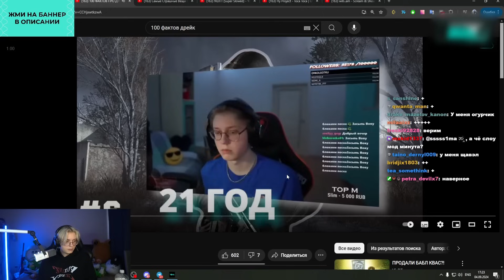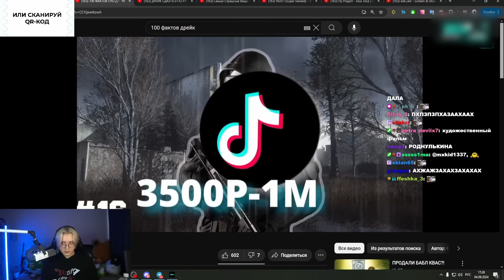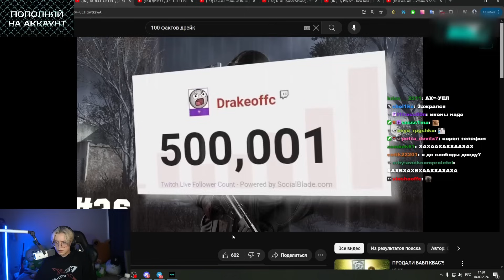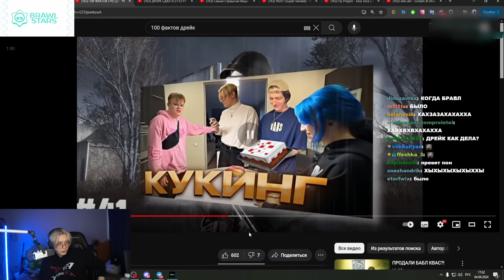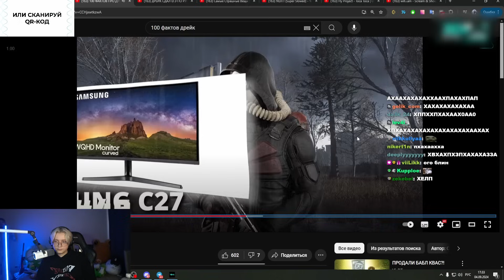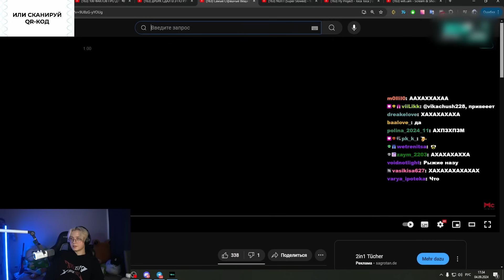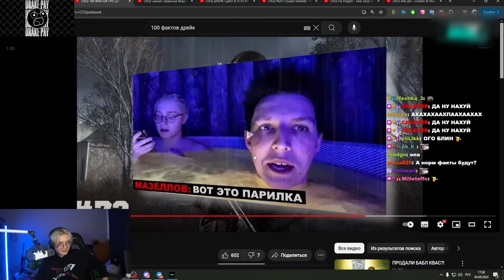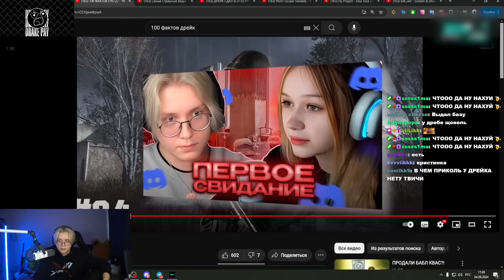ДРЕЙК СМОТРИТ - 100 ФАКТОВ ПРО ДРЕЙКА (Drakeoffc)